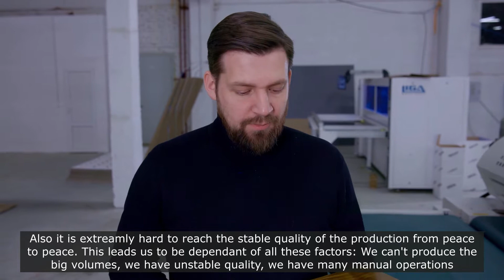Wood roller coating machine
This video introduces the difference between painting manuals and machines.
Teach you how to increase your capacity, save the labor cost and finish the same product by roller coating machine.

Cherry Hwang
wechat:puretecherry
skype: imcherry525